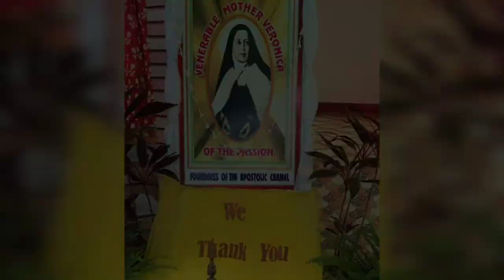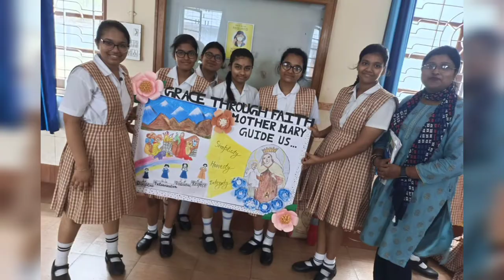Mother Veronica, We owe you our praise...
Carmel School, Digwadih